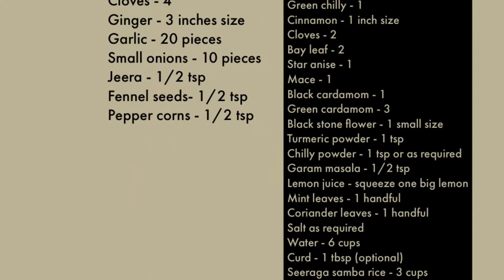நாட்டு கோழி பிரியாணி சுவையாக எப்படி செய்வது/ How to make country chicken biriyani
how to make chicken briyani in pressure cooker??

Ingredients

To grind::::

Cloves          - 4
Ginger - 3 inches size
Garlic - 20 pieces
Small onions - 10 pieces

To fry:::

Tomato        - 2
Green chilly - 1
Cinnamon - 1 inch size
Cloves - 2
Mace - 1
Black stone flower - 1 small size
Turmeric powder - 1 tsp
Chilly powder - 1 tsp or as required
Garam masala - 1/2 tsp
Lemon juice - squeeze one big lemon
Mint leaves - 1 handful
Curd - 1 tbsp (optional)
Seeraga samba rice - 3 cups